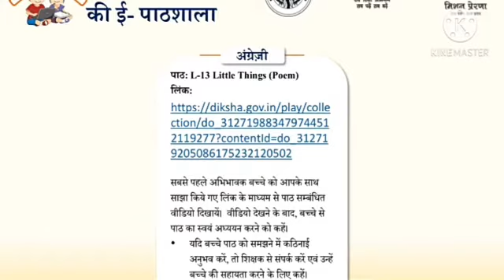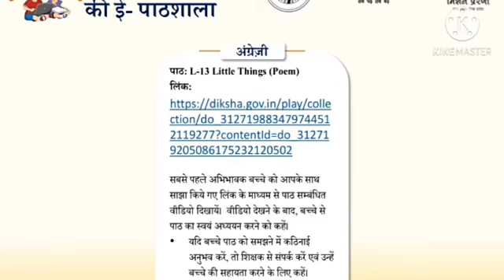mission prerna ki e-pathshala ke 19th week ki Karya Yojana,class 6,dated 25/01/21 se 30/01/2021